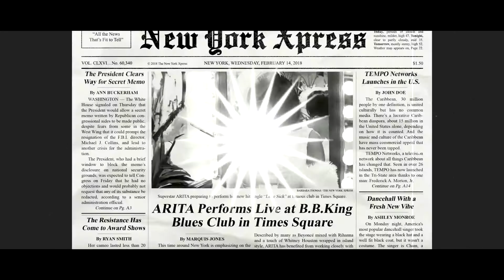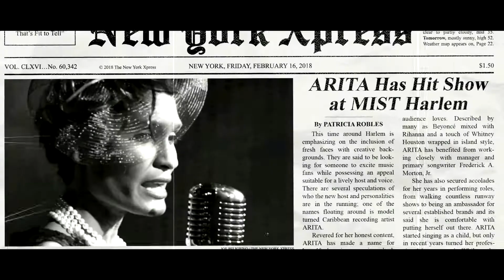ARITA - Lovesick ft. Cham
“LOVESICK” is at the heart and soul of ARITA’s musical desires. Influenced by the style, fashion, vibe and consciousness of that magical era -- the Harlem Renaissance (1920s-30s) -- ARITA’s title track for her debut EP Album itself signals a new and exciting renaissance.

Inspired by the soulful voices of her musical muses, Etta James, Aretha Franklin and Nina Simone, ARITA dives into her own special contemporary twist and welcomes a decisively new, but classic sound! The featured artist, international dancehall superstar, Cham, brings the edge and Caribbean flavor home.

Directed By: Russell Santos
Executive Producer: Frederick A. Morton, Jr.
CEO of FAMjr. Music Group & TEMPO Records
Origin: United States/Trinidad & Tobago/Jamaica